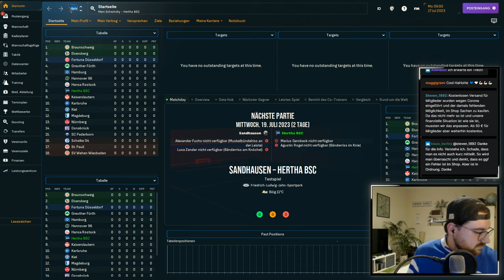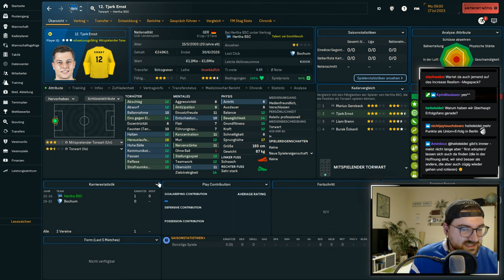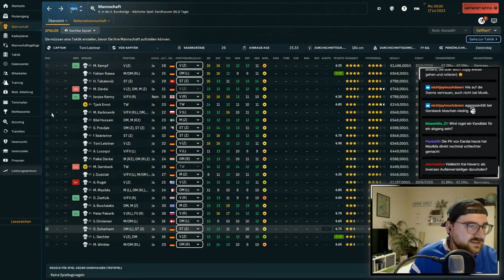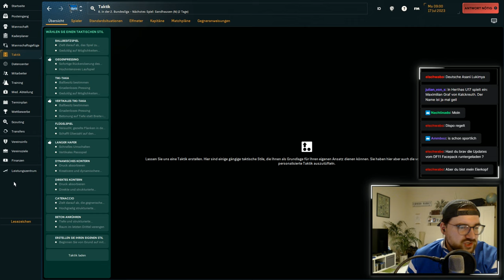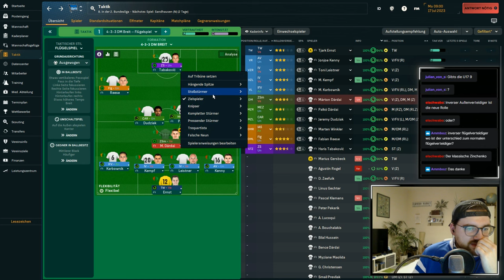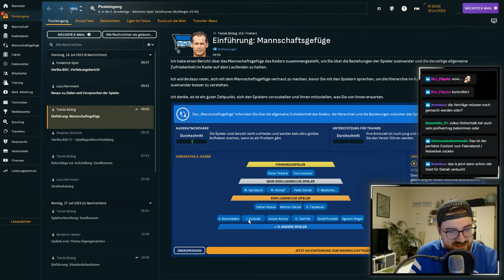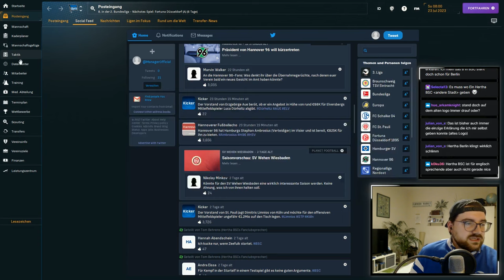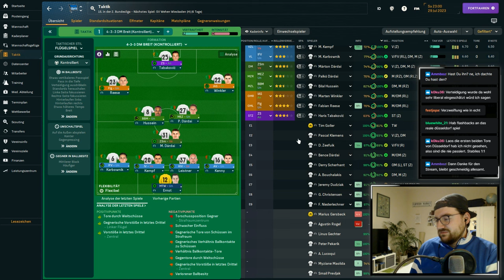Mission Wiederaufstieg! Vorbereitung, Taktik, Saisonstart | Hertha-Karriere #01 FM24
Unser erstes Stream Highlight-Video vom Football Manager 24 ist da! Marc begibt sich mit Hertha BSC auf die Mission Wiederaufstieg!
Lasst uns gerne ein Like und ein Abo da, um uns zu unterstützen. Danke!

Wir wünschen euch viel Spaß und freuen uns über eure Kommentare.

Teilt unsere Videos und den Podcast gerne mit euren Freund*innen, der Familie oder Bekannten. Wir freuen uns über alle Hörer*innen.